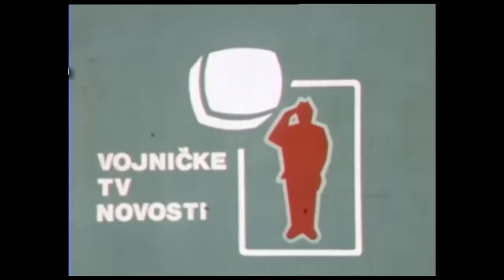Ракетный катер проекта 205 в Югославских ВМС [1965-1992]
По состоянию на 1988 год в ВМС Югославии находилось 10 катеров этого проекта (№№ 301-310), все они были построены в период 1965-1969г.г. в СССР.
На данный момент судьба всех катеров следующая:
(RČ - Raketni Čamac - Ракетный Катер)
RČ-301 Velimir Škorpik - захвачен ВС Хорватии в 1991, использован в качестве мишени в 1994 году, корпус без надстроек в 2011 году ожидал продажи в заливе Крыло (северо-западнее г.Омиш, Хорватия);
RČ-302 Vlado Bagat - передан Черногории, списан;
RČ-303 Petar Drapšin - передан Черногории, списан;
RČ-304 Steva Filipović - передан Черногории, продан в Египет в 2007 (№647);
RČ-305 Žikica Jovanović - передан Черногории, продан в Египет в 2007 (№649);
RČ-306 Nikola Martinović - передан Черногории, продан в Египет в 2007 (№651);
RČ-307 Josip Mazar - передан Черногории, продан в Египет в 2007 (№653);
RČ-308 Karlo Rojc - передан Черногории, продан в Египет в 2007 (№655);
RČ-309 Franc Rožman - передан Черногории, списан;
RČ-310 Mitar Acev - Захвачен в 1991 году Хорватскими ВС, состоял на службе в Хорватских ВМС под обозначением  OBM-41 Dubrovnik. Снят с вооружения в 2000 году. Утилизирован в 2010 году в Шибенике.